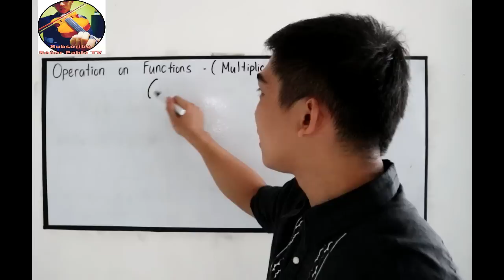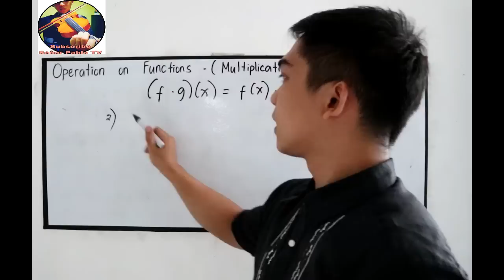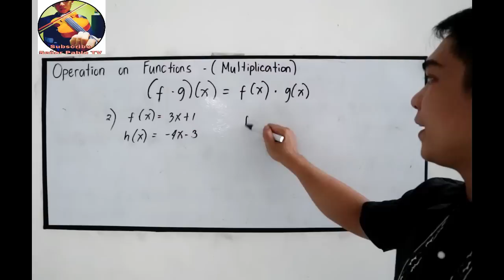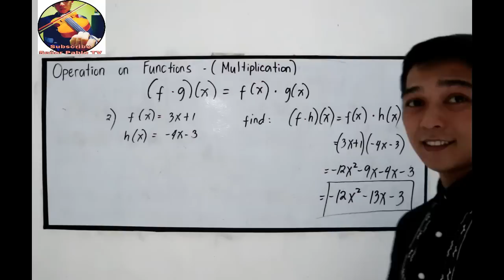Operations on Functions - Multtiplication I Señor Pablo TV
In this video you will learn operation on function.